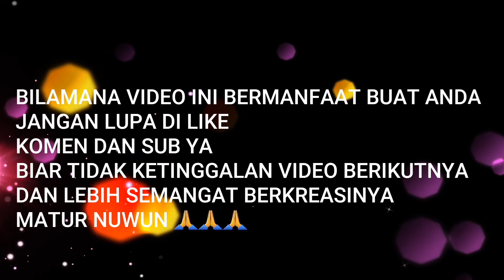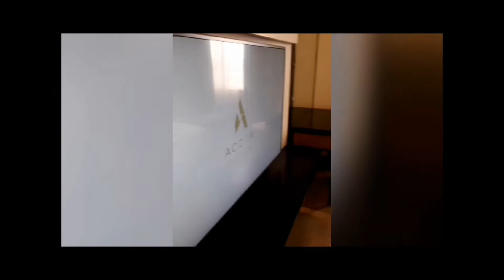TOWEL ART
Towel art collection # Dibuat dengan berbagai ragam bentuk untuk memanjakan pengunjung yang menginap.